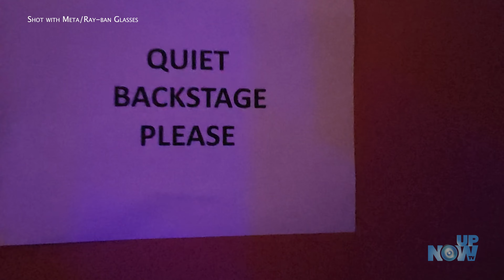Singer Kiazi Malonga releases new album ZU Dia Ngoma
Through music and tradition, Malonga connects Congo and Oakland in his new album Zu Dia Ngoma - voice of drum. Gleidson Martins reports.